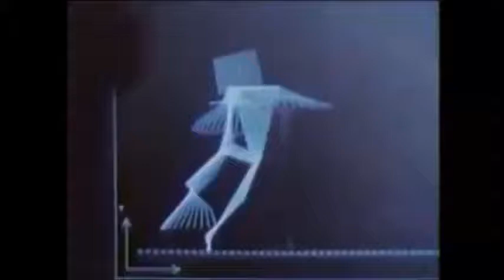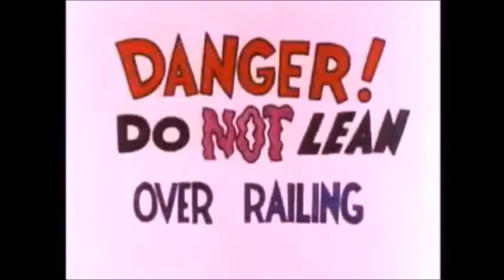Tactless Radioactive Contact